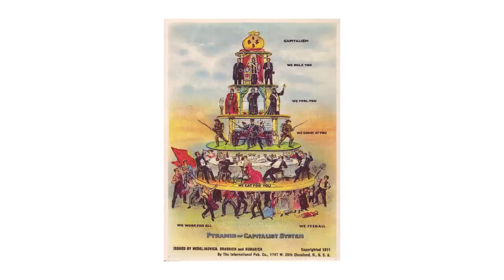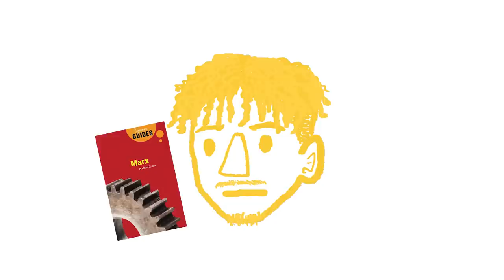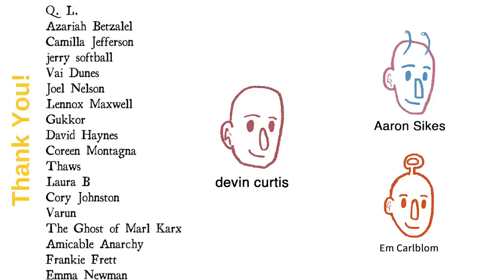What We Get Wrong About Human Nature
What does it mean to be human? Join me as I explore the many interpretations of human nature across various philosophies and delve into the true breadth of human possibilities.

Thanks to @COLORMIND.mp4 for lending his voice and ideas to the skit!

Introduction - 0:00
Philosophies of Human Nature - 3:05
Musical Chairs Battle Royale - 9:25
Human Possibilities - 12:36
Outro - 19:23

Sources & Resources:
The Dawn of Everything by David Graeber and David Wengrow